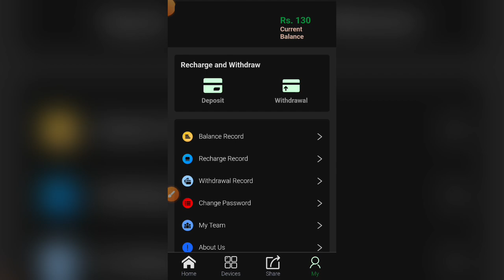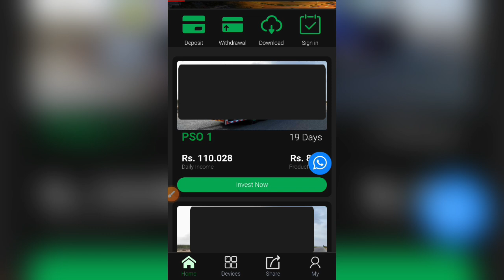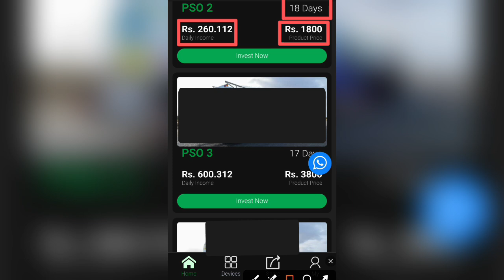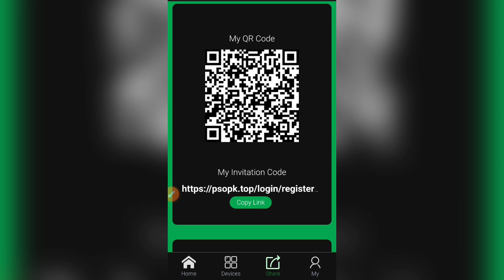PSO PK Earning App | New Earning App Today | PSO PK App Real or Fake | Make Money Online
App Link 👇

• Earning application
• Online Work
• Mobile Earning app
• Online work

earn money online, new earning app today, how to earn money online, make money online, online earning app in pakistan, easypaisa withdrawal app, easypaisa jazzcash earning app, online earning in pakistan, new pkr withdraw easypaisa jazzcash, pso earning app, pso pk app real or fake, paise kaise kamaye